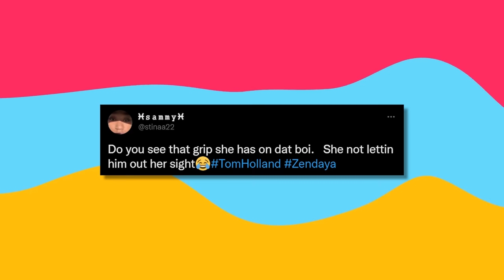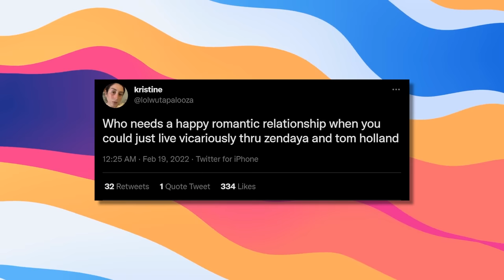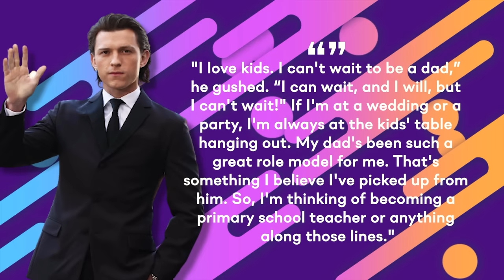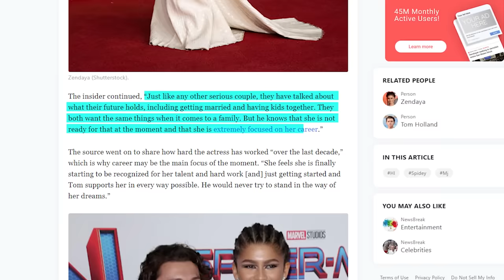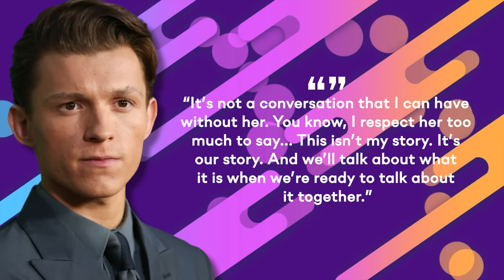10 Times Tom Holland And Zendaya Were Caught Showing Public Affection!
These Are Our Top Times Tom Holland And Zendaya Were Caught Showing Public Affection!

Many celebrities want to keep their love life private and Tom Holland and Zendaya are no exception. However, no matter how hard they tried, they couldn’t stay away from the spies with cameras for a long time. Here are the best 10 moments of Zendaya and Tom Holland showing public affection. If you need some vitamin TZ, you are in the right place, so stay till the end to enjoy the best moments of this amazing couple.